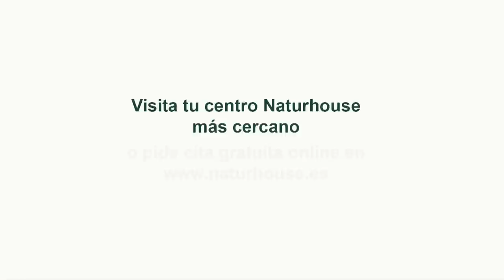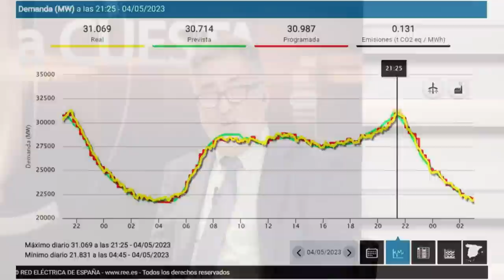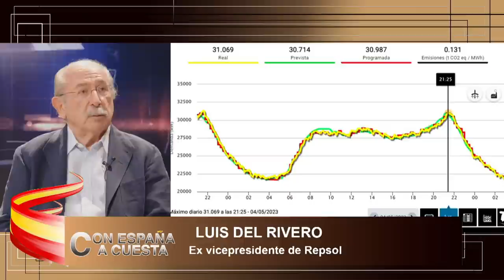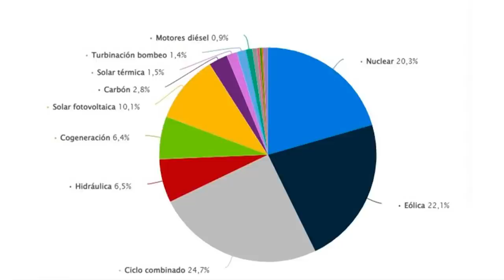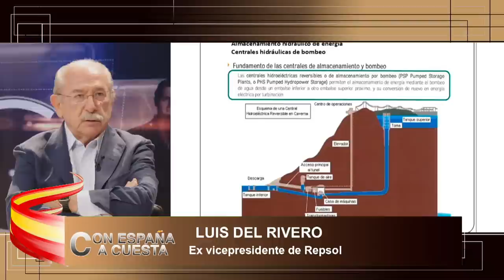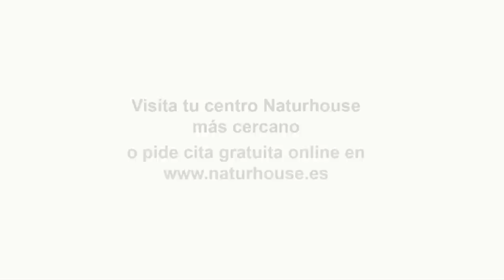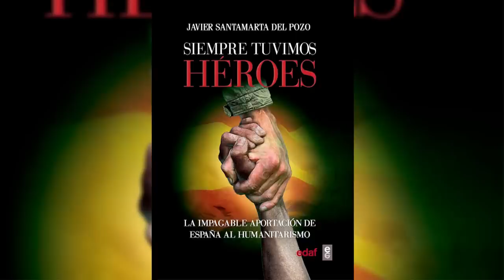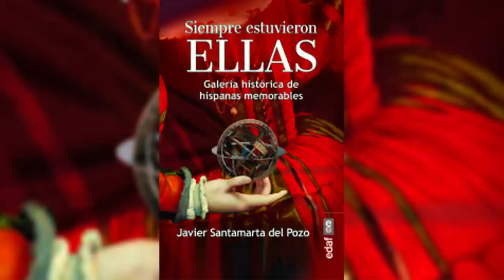El cambio climático: la excusa de Sánchez para pagar más impuestos y golpear a Vox y PP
Hoy en el programa de Con España a Cuesta hablaremos de las cuestiones de protocolo referentes a lo sucedido en Madrid este 2 de Mayo, también debatiremos acerca de las elecciones, de Lambán, Fernández Vara y García Page, por último comentaremos lo sucedido con Petro y la entrega de unas medallas que algunos consideran inmerecida. Para ellos nos acompañarán Mario Garcés y Asis Timermans.
Por otra parte entrevistaremos a Luis del Rivero con el que hablaremos de energía y a Javier Santamarta que nos hablará de sus últimos libros.